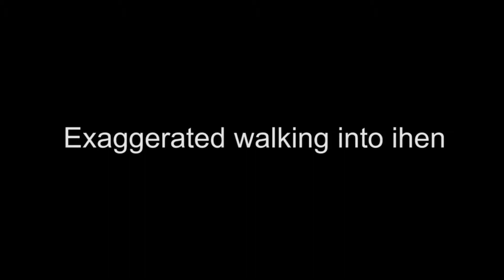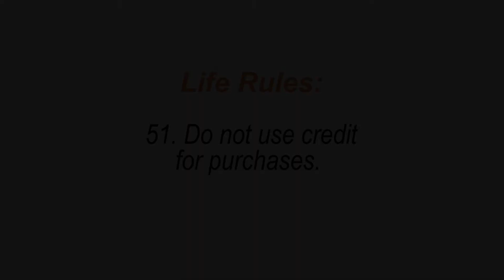Ninjutsu, 4th Kyu, part 133 - exaggerated walking into ihen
Can't wait for the next video?  Don’t want commercials?  Get your training & rank in Ninjutsu from home.  Not just graded material but everything that is taught at that rank as if you were there!